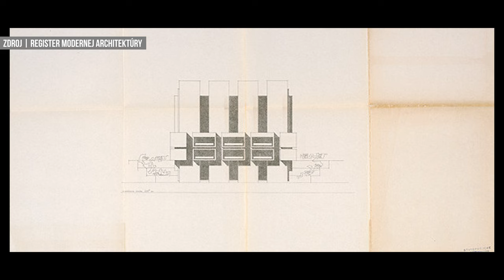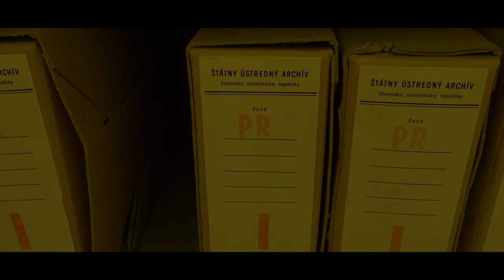Vladimír Dedeček | Slovenský národný archív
Reportáž detailne mapuje architektonické prvky, históriu a súčasný stav Slovenského národného archívu v Bratislave. Stavba, ktorá je dielom architekta Vladimíra Dedečka a je významným príkladom modernistickej architektúry na Slovensku. Jej historický a architektonický význam nám v reportáži približuje Mgr.Peter Szalay,PhD.

Režisér: Peter Požgay
Kameraman: Peter Požgay
Strih: Peter Požgay
Korekcia: Linda Suchá
Účinkujúci: Mgr. Peter Szalay, PhD.

@Slovakiana 2024